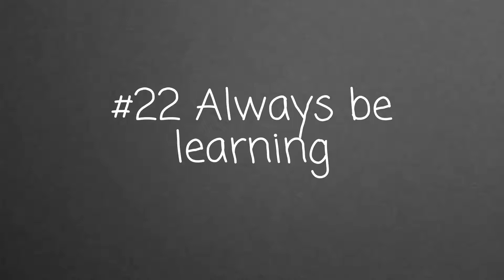What sort of a Lerner are you.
The "Choose to be brilliant" video series, is designed to raise questions for the person watching that when answered will enable them to achieve their goals and lead the life they want to lead.

If you want to succeed in your life, remember this phrase: The past does not equal the future. Because you failed yesterday, or all day today, or a moment ago, or for the last six months, the last 16 years, or the last 50 years of your life, doesn’t mean anything…

HomeAdditional Resources
Active Learning

Active learning is a process whereby students engage in activities, such as reading, writing, discussion, or problem solving that promote analysis, synthesis, and evaluation of class content. Cooperative learning, problem-based learning, and the use of case methods and simulations are some approaches that promote active learning. This section provides links to bibliographies, research summaries, articles, and other resources about active learning.

A comfort zone is a psychological state in which things feel familiar to a person and they are at ease and in control of their environment, experiencing low levels of anxiety and stress. In this zone, a steady level of performance is possible.[1]

Bardwick defines the term as "a behavioral state where a person operates in an anxiety-neutral position."[2] Brown describes it as "Where our uncertainty, scarcity and vulnerability are minimized — where we believe we’ll have access to enough love, food, talent, time, admiration. Where we feel we have some control."[3]